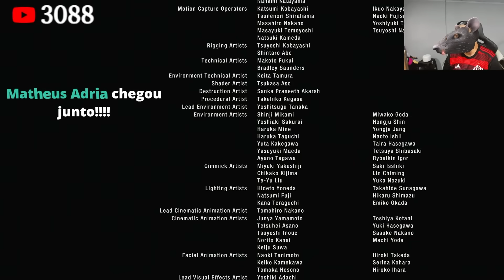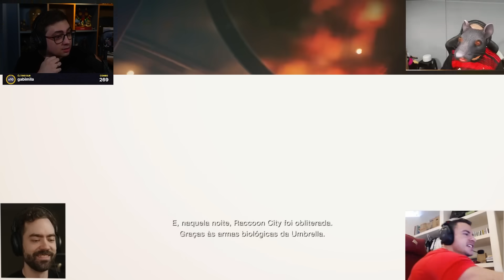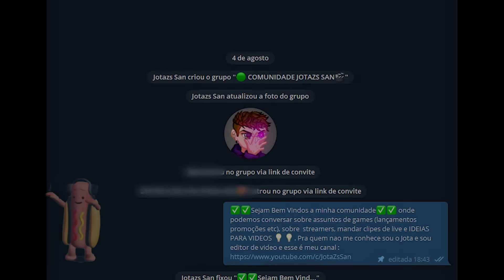"ESSE É O TUTORIAL DE SPRAY" STREAMERS REAGINDO RESIDENT EVIL 4 REMAKE #1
ENTRE NA MINHA COMUNIDADE DO TELEGRAM PRA INTERAGIR, MANDAR SUGESTÕES DE VIDEOS ETC✅✅✅

Descrição do video:
"ESSE É O TUTORIAL DE SPRAY"  STREAMERS REAGINDO RESIDENT EVIL 4 REMAKE CAPITULO 1 (PARTE 1) Meme que surgiu apons davy jones usar uma desculpa apos sofrer ataque pra um ganado no resident evil 4 remake. Streamers jogando o capitulo 1 primeira parte e reagindo ao inicio do jogo.

🔴🔴🔴IMPORTANTE Caso tenha aprticipação neste video e queira remoçao, entre em contato comigo nos comentarios, no instagram, ou solicite email